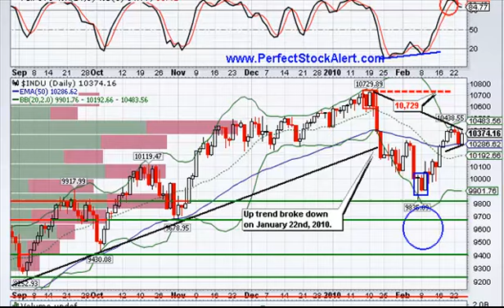MPT Rating (Stock Market Analysis)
A nightly stock market analysis provided by the Founder of PerfectStockAlert.com